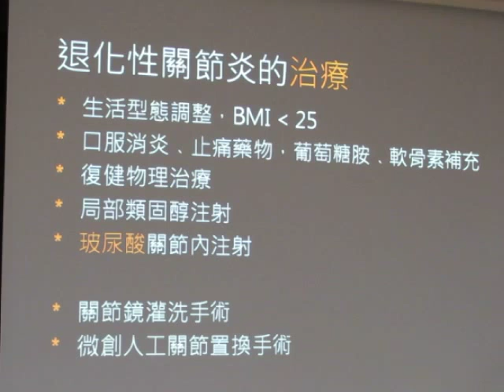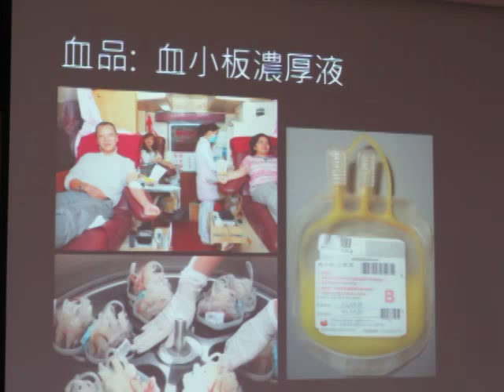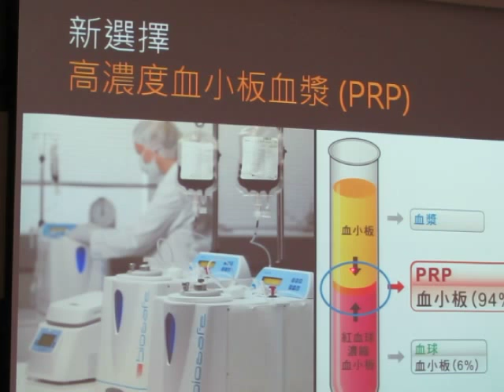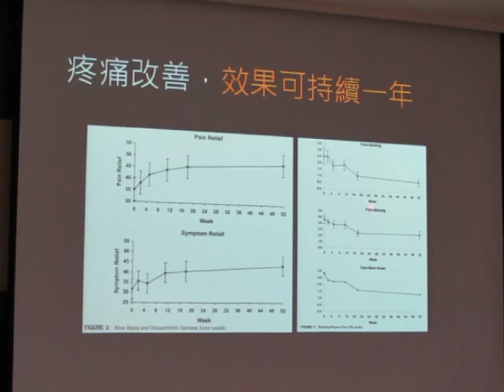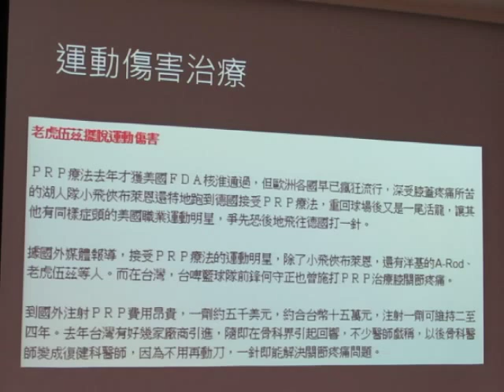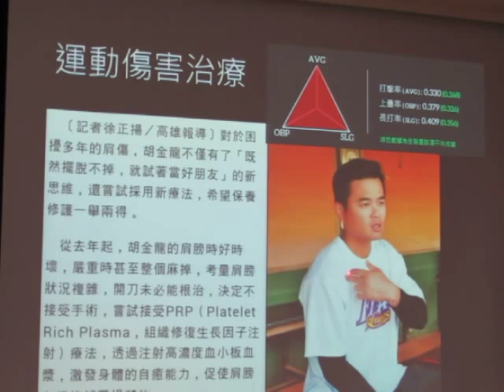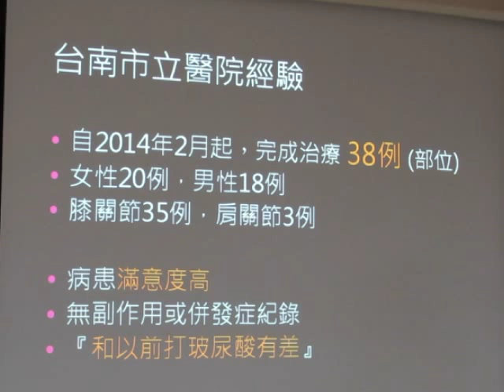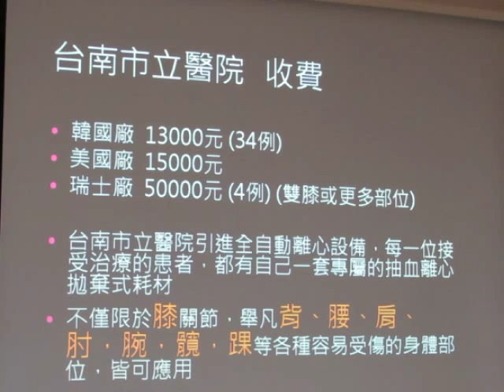民正新聞記者:蔡永源報導台南市立醫院骨科 顏大千醫師-高濃度血小板血漿( PRP)注射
顏大千醫師表示，PRP注射治療，是自患者本人抽取適量的血液，經由離心處理後，僅抽取上層富含生長因子的高濃度血小板血漿，再由醫師注射進患者退化或需要治療的關節內；藉由生長因子的作用，開始促進生長及修補的功能，達到減輕關節疼痛、增加膝蓋功能的效果。台南市立醫院也特別引進全自動離心設備，讓每一位接受治療的患者，都有自己一套專屬的抽血離心拋棄式耗材；透過全自動離心，可以得到比傳統人工抽取更精確的濃度，達到最高品質的治療效果。
顏大千醫師指出，南市醫骨科的PRP注射治療，自2014年2月起，至今完成治療 38例，女性20例；男性18例，多數集中在膝關節共有35例，肩關節則有3例。PRP主要是由醫師注射進關節處，讓注射部位與軟骨細胞充分結合後，逐漸產生療效，當日即可返家休息，不需住院，但後續注射部位須保護兩週，建議避免從事劇烈運動，以利修補進行，一般效果，可持續 1年。
顏大千醫師也說，除了在退化性關節炎上，PRP也廣泛應用於運動傷害及手術後加速癒合的治療上，不僅限於膝關節，舉凡背、腰、肩、肘、腕，髖、踝等各種容易受傷的身體部位，皆可應用。在美國有NBA湖人隊明星Kobe Bryant應用於阿基里斯腱縫合手術、大聯盟洋基隊明星A-Rod，以及王建民也都曾接受PRP注射治療；在國內，大聯盟級的義大犀牛隊長胡金龍用於肩部傷勢治療、LAMIGO桃猿隊的中華隊主炮、大師兄林智勝用於膝關節的韌帶修補手術，兩人目前都已回到運動場上拼戰。